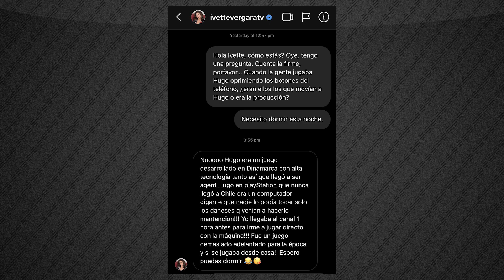👉🏻 HUGO TVN ☎️ LA VERDADERA HISTORIA DEL JUEGO 🕹️ IVETTE VERGARA - HUGO - TVN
👇🏻 Si haces click en "mostrar más" y te llevas un premio

👉🏻¡Hola gente Random! Mi nombre es Benjabill. Que es un acrónimo de mi nombre y apellido 😂
🎮Mis juegos favoritos son los de plataforma, sobre todo la saga de 🍄Mario Bros y la de 🛡️Zelda
Hice este canal para compartir mientras juego y armar un videoteca de mis Gameplays🕹️
Ahora juego Mario Maker, Fortnite y algunos juegos de Android mientras voy al baño 📱
Soy de profesión 🎥Audiovisual y también 🎤Periodista, trabajo en un 📺 Canal de televisión haciendo contenido.